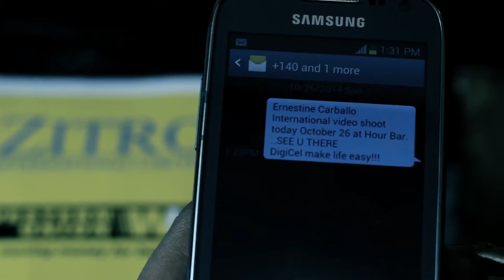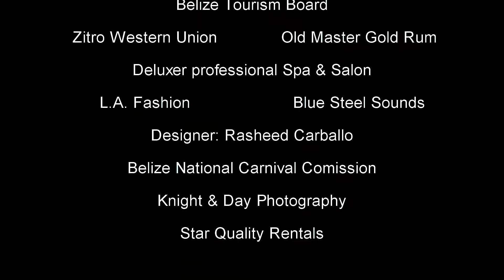Ernestine Carballo Soca Party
(Belizean Brukdown/Soca)